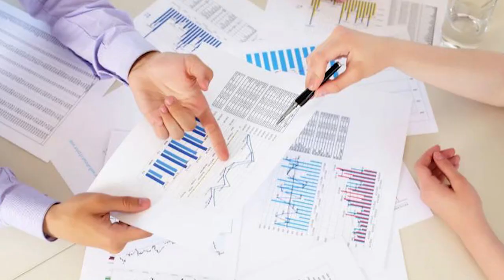Прокуратура разъясняет: Обязанность госслужащих по представлению доходов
Должностные лица, находящиеся на госслужбе или претендующие на замещение соответствующих должностей, обязаны предоставлять сведения о доходах, расходах, имуществе и обязательствах имущественного характера. Что влечет за собой невыполнение данной обязанности, рассказали представители Одинцовской городской прокуратуры.